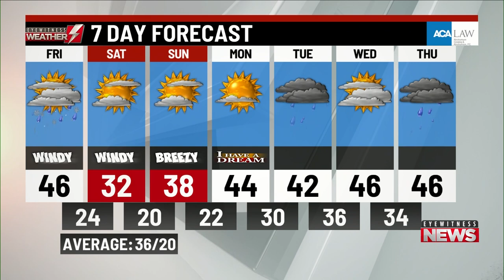Friday's a.m weather updated from WBRE/WYOU